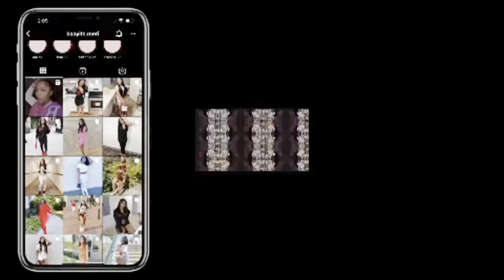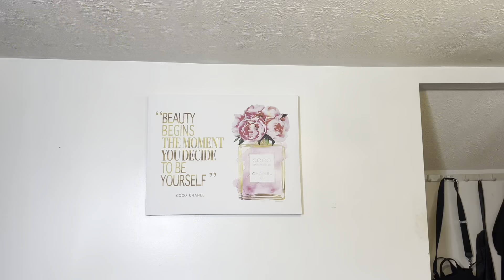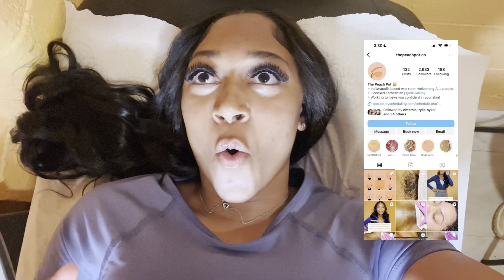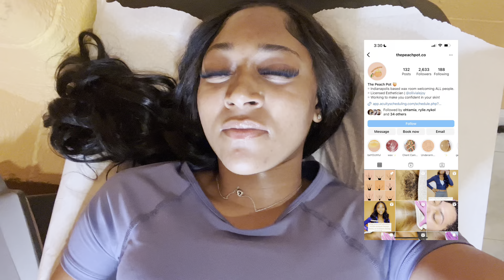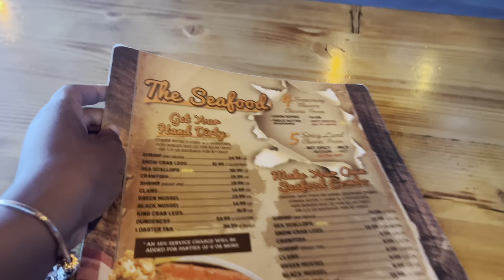BTS Maintenance Vlog | hair appt + lashes + pedi + more